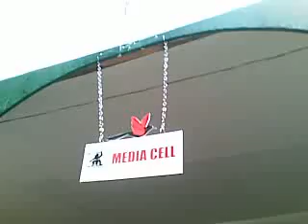(15th IFFK 2010) | Commencement of distribution | of media passes | @ Kairali TVM Media Center